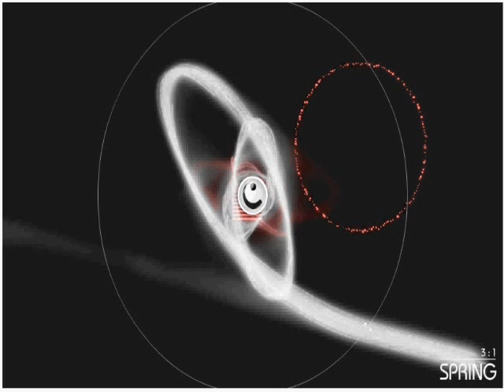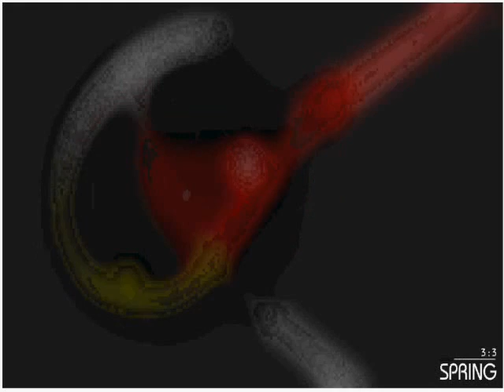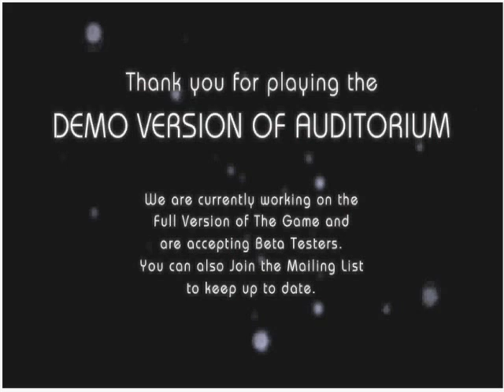Play Auditorium Walkthrough - Thru the 4-1 preview level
This is a video of me, Tasselfoot, beating the demo of Auditorium.  It's a very cool visual game, in a way that Music Catch is...  and then takes some elements of games like Nodes.  Very cool and fun game overall, with some unique features to it.  I'm looking forward to the rest of the game being released.

Some of the levels are cut so that the vid would fit under 10 minutes, but all the important stuff is there for all 18 levels currently playable.

Music is Beethoven's 5th Piano Concerto, 3rd Movement